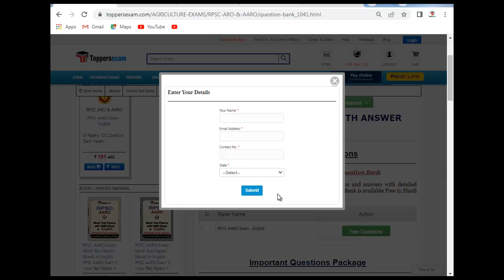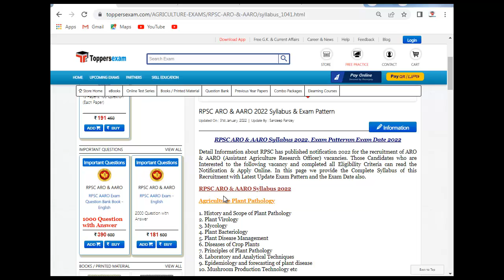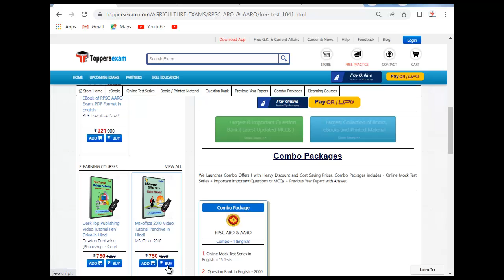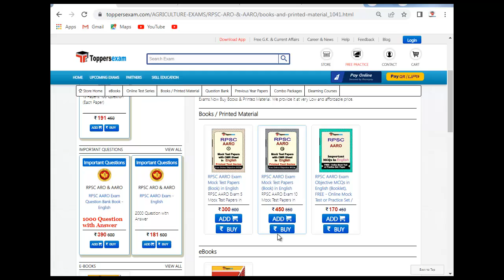RPSC ARO & AARO Update Syllabus & Pattern | Question and answers Exam 2022 | Online Mock Test | MCQ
RPSC ARO & AARO Exam 2022 Detailed, Complete Exam, Update Syllabus & Pattern.